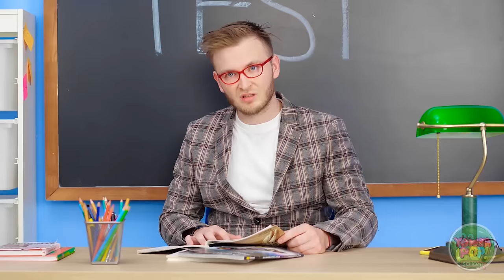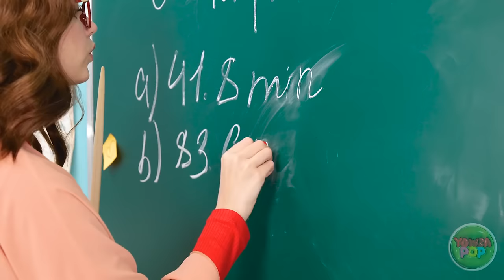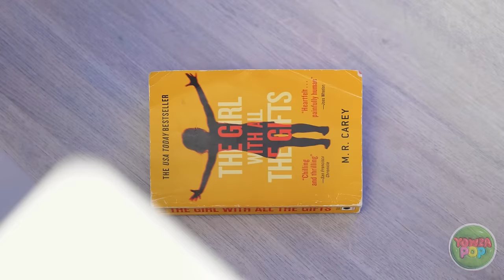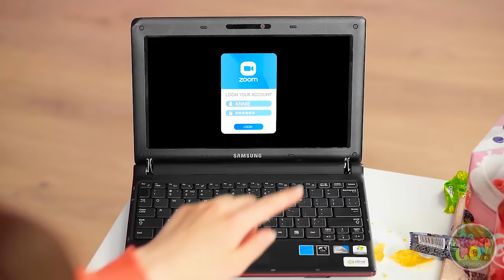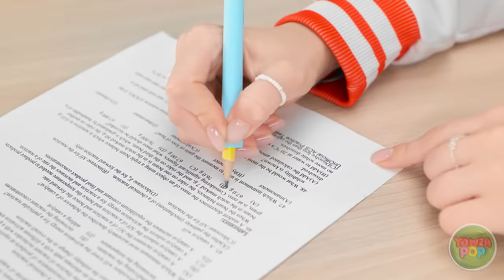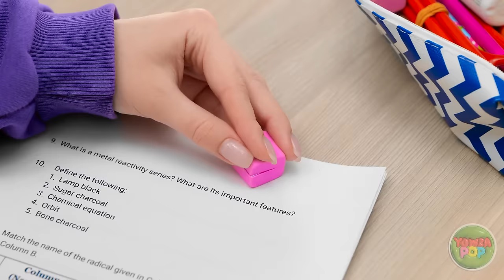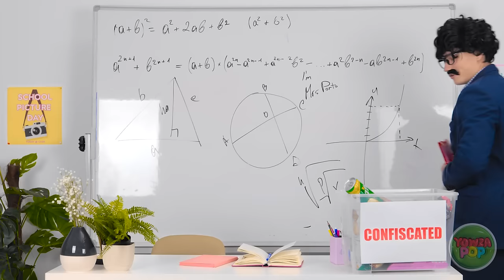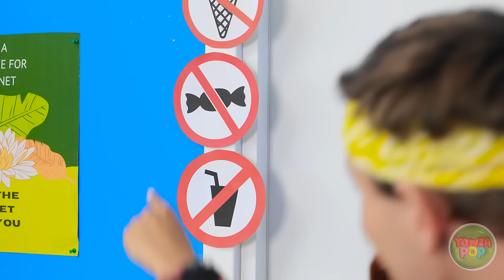GENIUS SNEAKY SCHOOL HACKS FOR A TEST! || Awesome School DIYs And Tricks by 123 GO!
📚 Get ready to ace your next test  🤓  From clever cheats to ingenious study hacks, we've got everything you need to succeed without breaking a sweat.

Don't miss out – tune in now and make those grades soar!